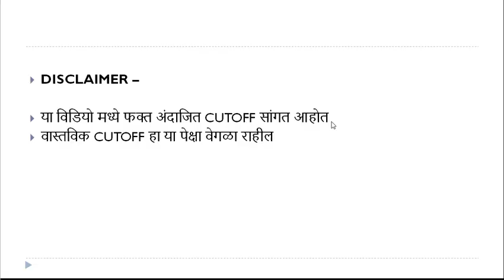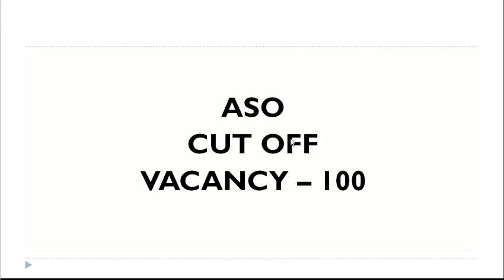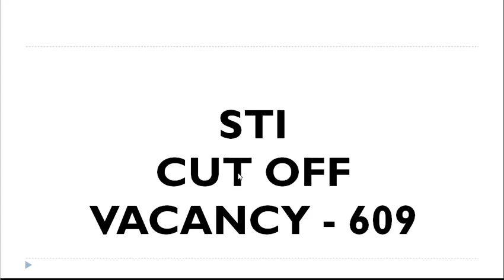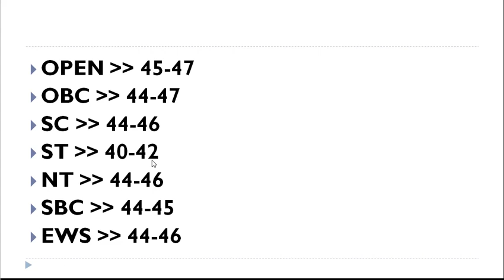MPSC COMBINED GROUP B 2021 PRE EXAM EXPECTED CUT OFF